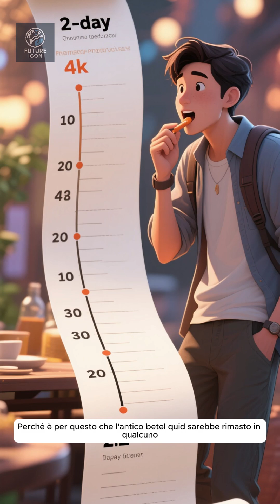Ancient Buzz: 4,000-Year-Old Betel Nut Discovery in Thailand!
4,000 years ago in Bronze Age Thailand, people were already getting a natural buzz—by chewing betel nuts.
New archaeological research has uncovered direct biomolecular evidence from ancient teeth, revealing compounds like arecoline and arecaidine, proving the earliest known betel nut use in Southeast Asia.
Learn how scientists analyzed hardened dental plaque to uncover this fascinating chapter of human history.

Source: Gizmodo (Aug 2, 2025)